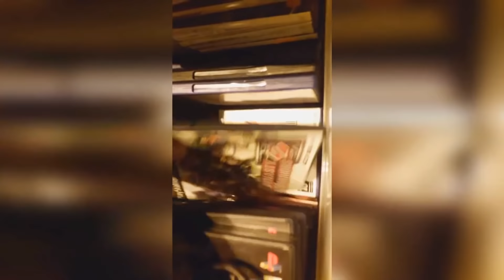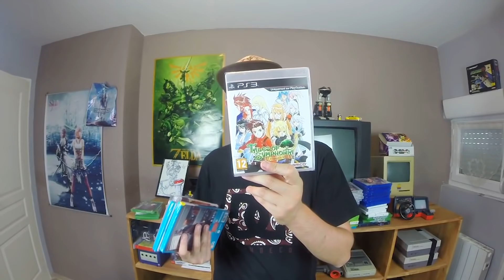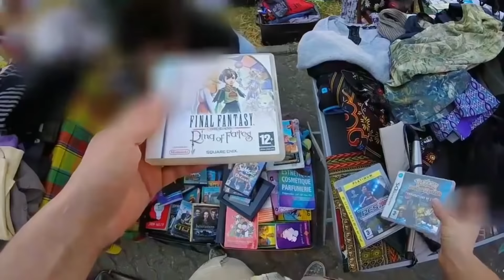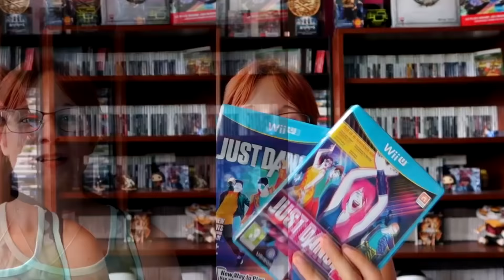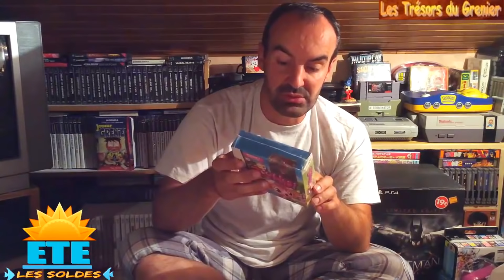10 chaînes Youtube retrogaming à découvrir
Au programme :
Nous vous présentons 10 chaînes youtube retrogaming que nous suivons régulièrement.

N'oublie pas de cliquer sur la cloche pour être informé lorsqu'une vidéo est mise en ligne.